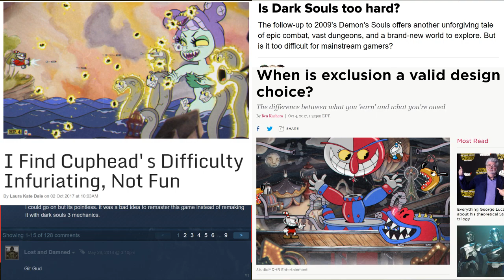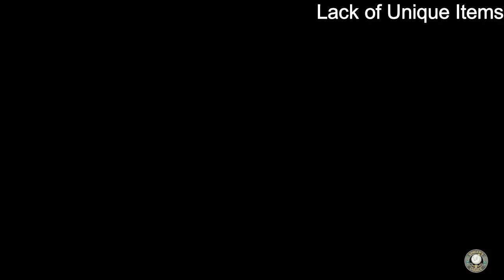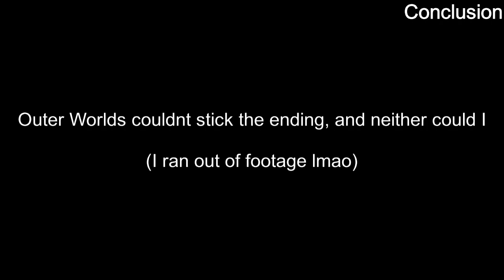The Outer Worlds - Out of this World! (Review) (YGS)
During a flood of RPG's with no meaningful choices, or droll, obnoxious, characters, Outer Worlds is truly a breath of fresh air. This game offers the player tangible choice that matters throughout the course of the game. Although I have some reservations about the game, mainly the games length and inability to stick the ending, the positives highly outweigh the negatives.

I am excited to see how Obsidian builds on this IP with future entries. I hope that they will build on the core mechanics, along with increasing fluidity of combat, and improving on weapon and armor design. The depth of dialogue and character arcs are already stellar, and I cannot wait to see what else they come up with,

$60/$60